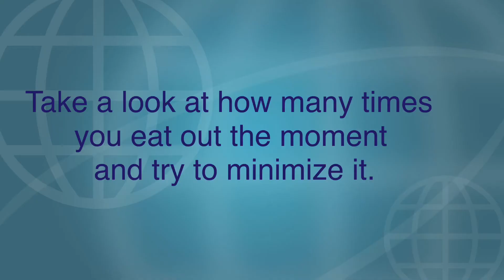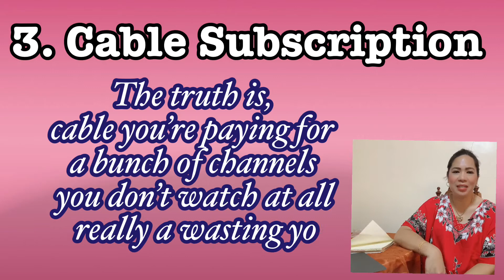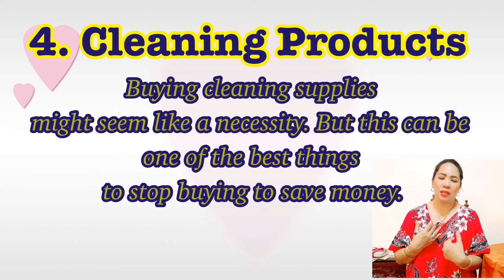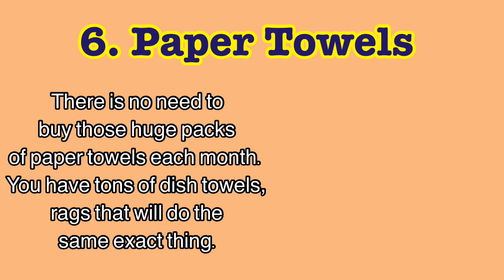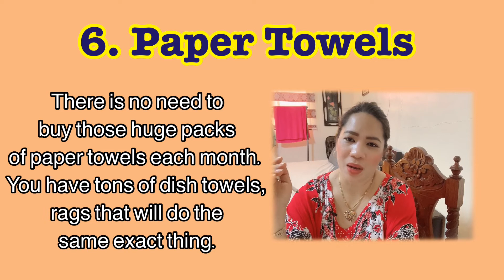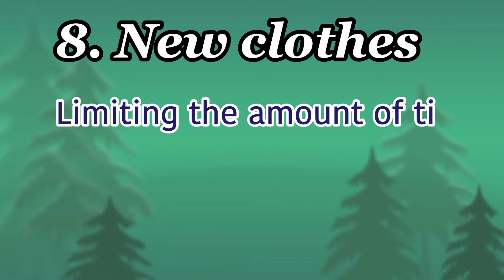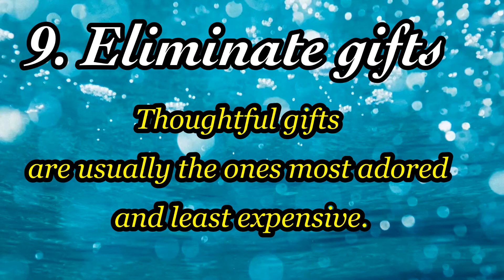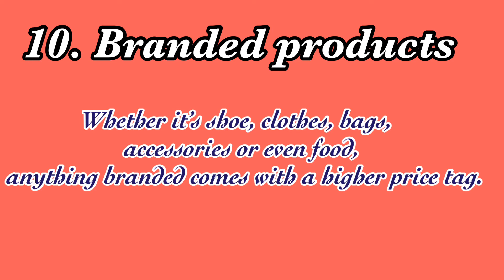Vlog #27 | MGA BAGAY NA DAPAT TANGALIN SA MONTHLY BUDGET